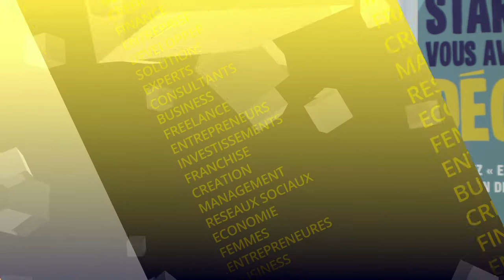Expertises : La reprise d'entreprise artisanale, comment ça marche ?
François Moutot – Directeur Général APCMA
Christian Morel – Président CRA
Olivier Gailliègue - Mandataire Immobilier groupe IAD France